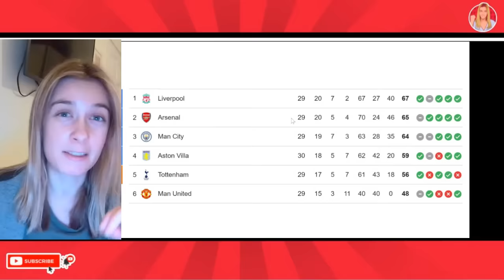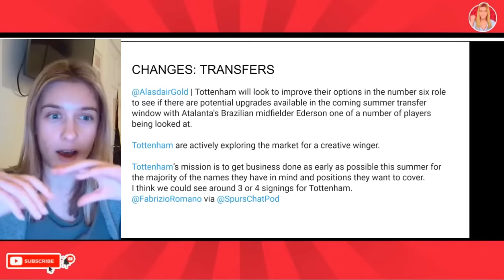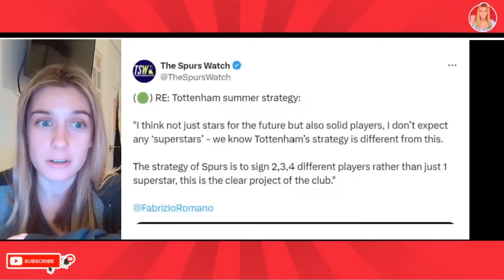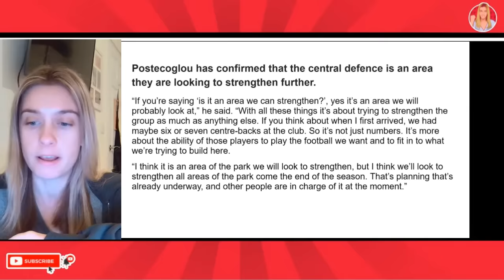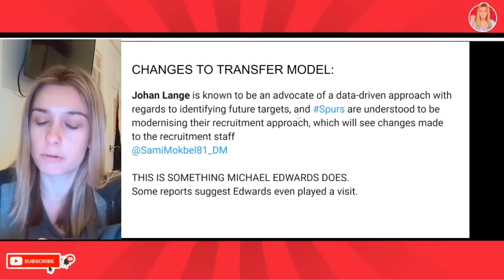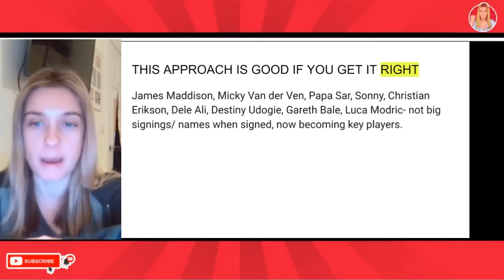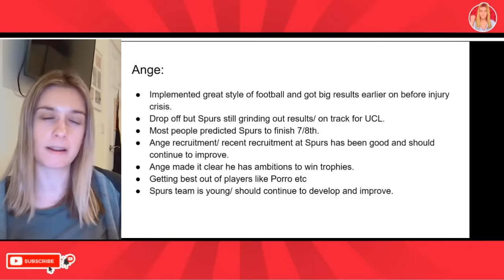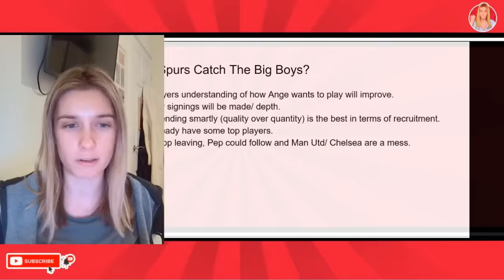Tottenham Fans Should Be Excited! Major Changes Confirmed! Transfers Moves Planned?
Tottenham Hotspur are having a good season and are on a good track under Ange Postecoglou but next season could be massive for Tottenham if they get the transfer window correct.
Spurs have had some transfer plans and changes confirmed which could be very exciting for Tottenham fans next season.